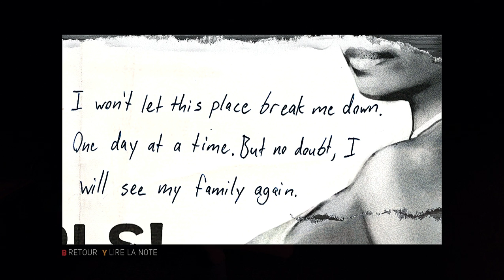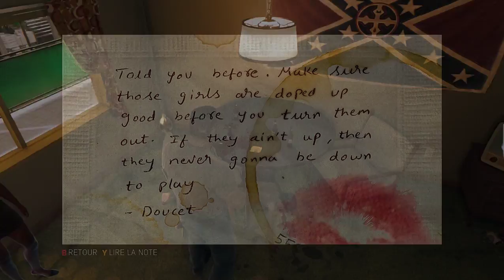Let's Play FR [Mafia 3] Ep6 Des BOOBS et une expédition punitive !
Je suis Lincoln Clay, vétéran plusieurs fois médaillé de la guerre du Viêt Nam.
Je rentre au pays pour passer du bon temps et peut être me faire quelques billets en aidant mon "père" le parrain de la pègre noire, mais évidemment tout va ce compliquer...

Et sur ma chaîne Twitch, j'y live tout les soirs !